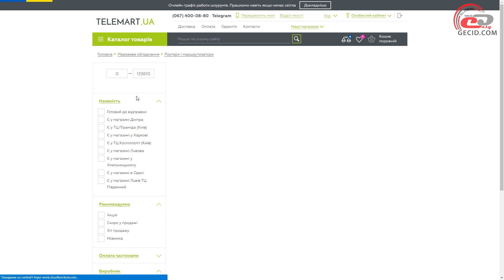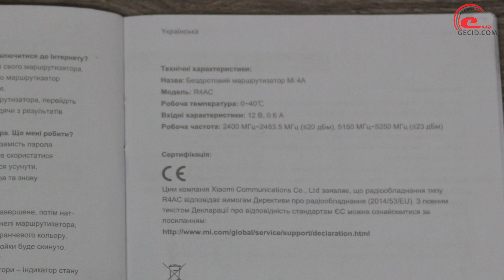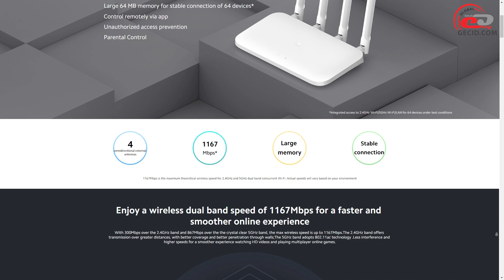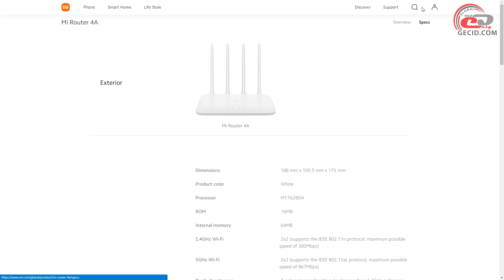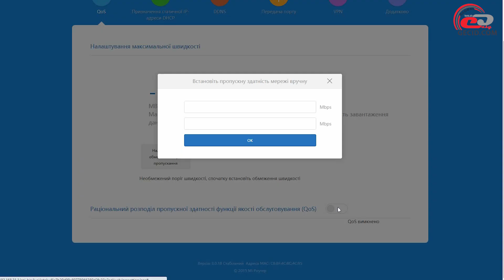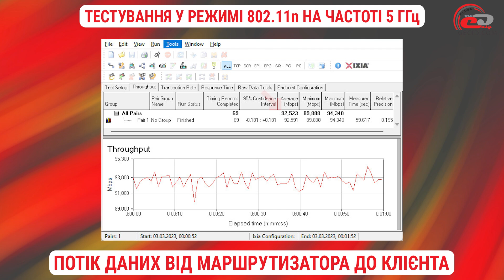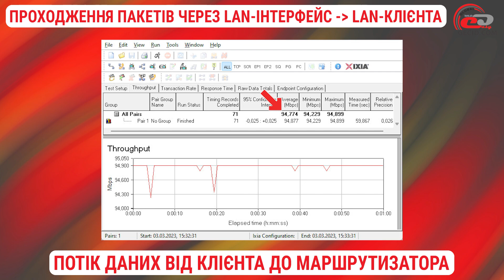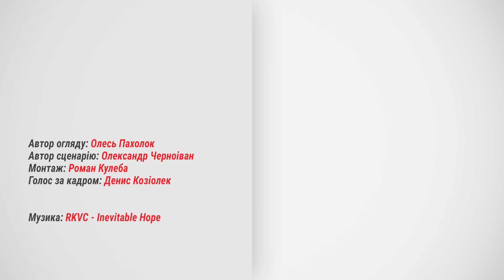Огляд бездротового маршрутизатора Xiaomi Mi Router 4A: Бюджетний Wi-Fi 5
Один із найдоступніших дводіапазонних роутерів з підтримкою стандарту 802.11ac. Наскільки він швидкий і що ще він може запропонувати?

Маршрутизатор наданий онлайн-магазином TELEMART.UA. Дізнатися про актуальні ціни на цю або інші моделі:

Меню:
0:00 Вступ
0:47 Комплект постачання
1:32 Зовнішній вигляд
3:49 Функціональні можливості
5:20 Налаштування роутера
6:55 Тестування
8:46 Підсумки